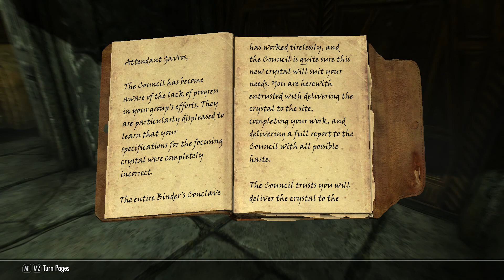Skyrim playthrough episode 27: Entering Mzulft